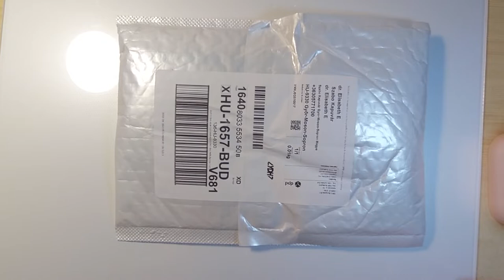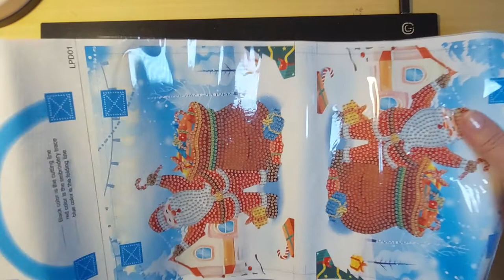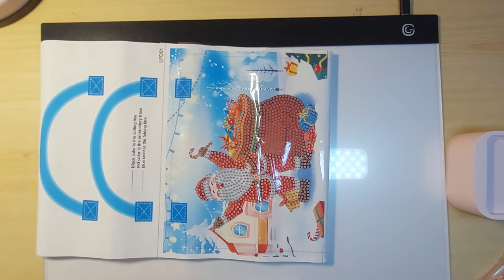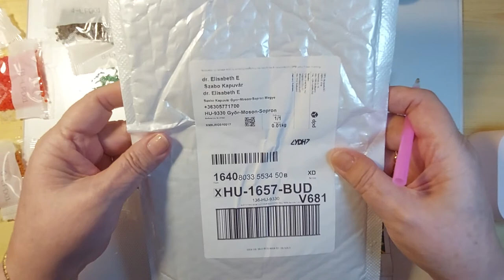Unbagging a brand new type of diamond painting from a new store for me.🙂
Christmas gift bag ,to diamondpaint from Diamartpainting.